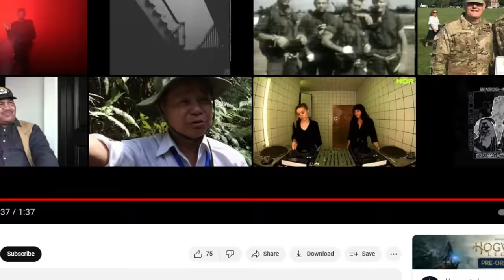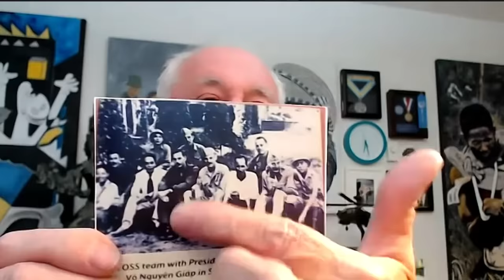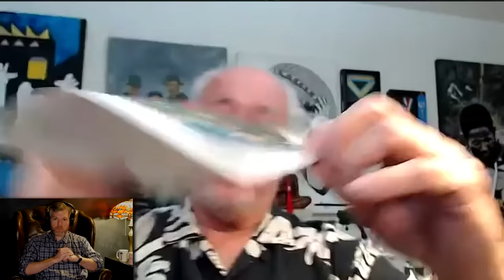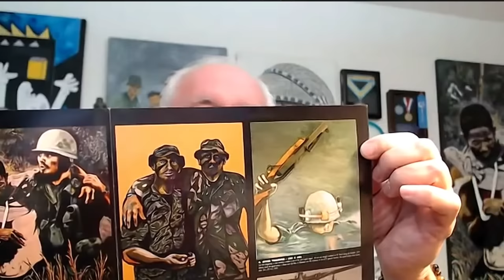Long Range Recon Patrol (LRRP) in Vietnam | Larry Chambers | Ep. 186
A national award winning artist (First place winner in the 2011 National Veterans Creative Arts Contest). Chambers is one of 13 exhibiting artists acknowledged by the 50th Anniversary of the Vietnam War Commission to honor and pay tribute to Vietnam Veterans and their families during the 50th Anniversary of the war commemoration. Chambers served with F Co 58th Inf LRP and the originating L Co 75th Rangers 101st Abn (“Merrill’s Marauders’) company one of the thirteen LRRP (long-range reconnaissance patrol) companies in Vietnam. His decorations include the Combat Infantryman Badge, the Bronze Star with (V) for valor and one Oak Leaf Cluster, the Air Medal with (V) for valor and one Oak Leaf Cluster, the Army Commendation Medal, Purple Heart, Good Conduct Medal, National Defense Service Medal, Vietnam Service Medal, Parachute Badge, Recondo School Tab, 75th Airborne Ranger Tab, Vietnam Campaign Medal, Vietnam Civil Actions Medal and the Vietnam Gallantry Cross. Chambers passion is helping other veteran receive their VA benefits and has dedicated himself to helping young veterans by causing a shift in how they deal with the problems they face after they return to civilian life.

The brand believes in being Better Than Yesterday, a stoic dedication to continuous improvement, not overnight success.

SLNT® sleeves, bags, cases and wallets are all exquisitely designed to ensure your devices become invisible, untrackable and silent.

-AD FREE AUDIO
-AD FREE VIDEO
-Access to ALL bonus segments with our guests

Jack Murphy's memoir "Murphy's Law" can be found here:⬇️